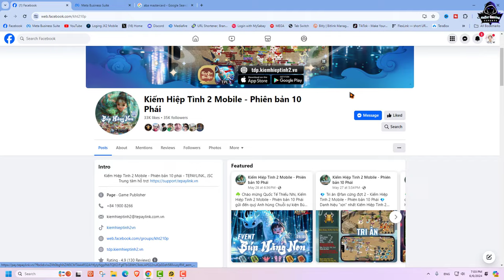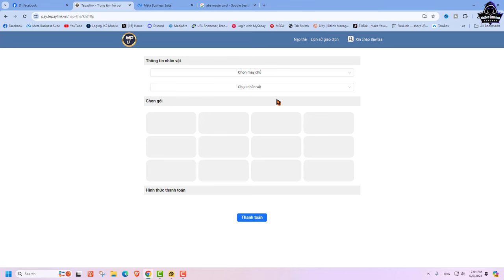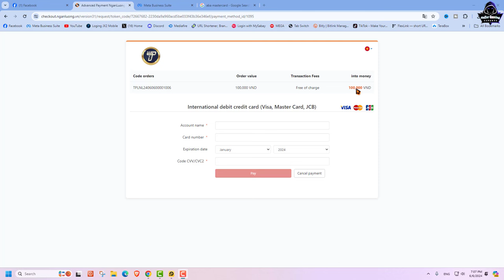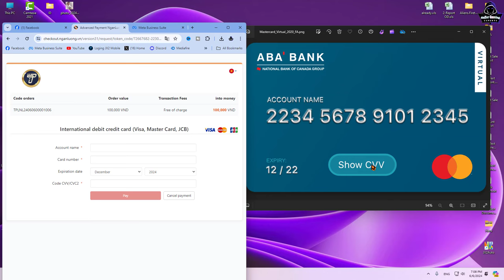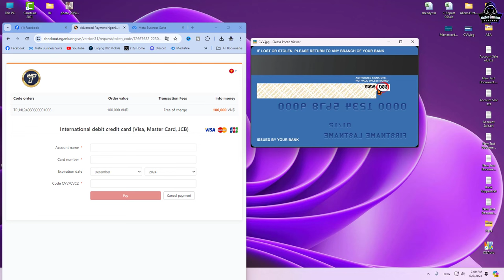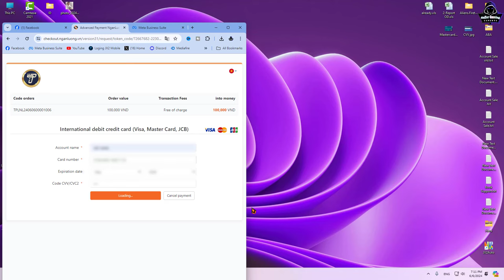JX2-របៀបដាក់ TPoint JX2 Mobile